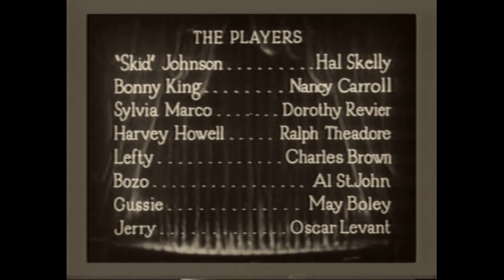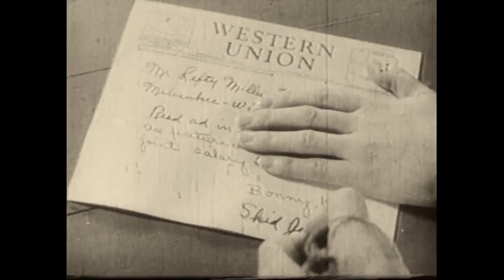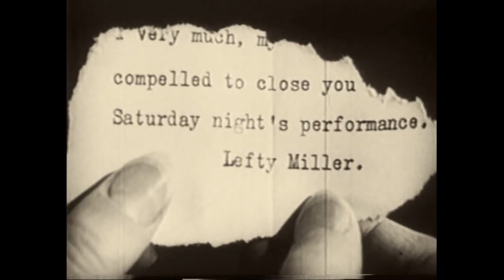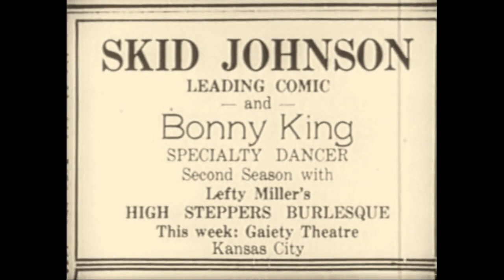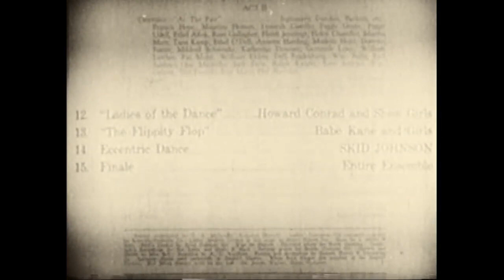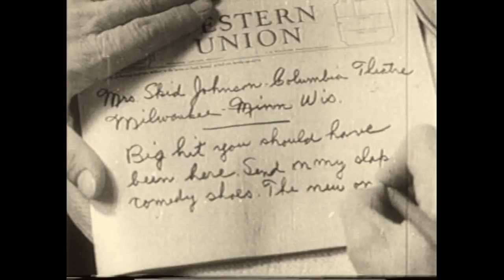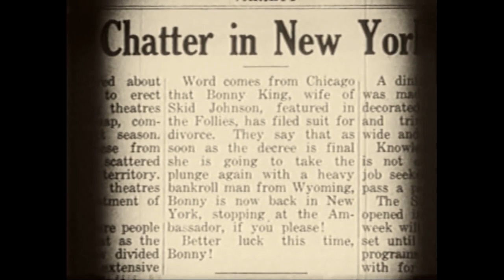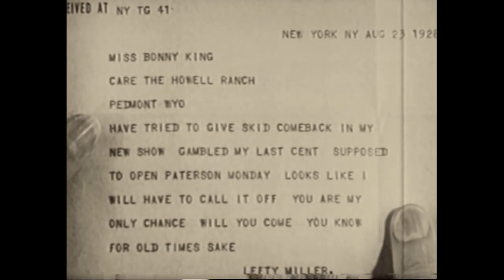The Dance Of Life (1929)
When a vaudeville comic and a pretty young dancer have little luck in their separate careers, they decide to combine their acts; to save money on the road, they get married.